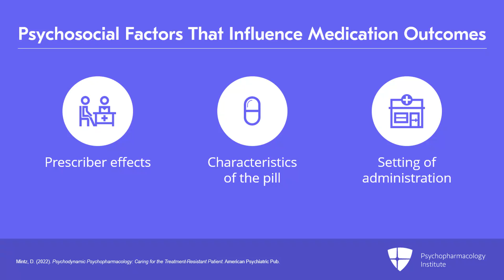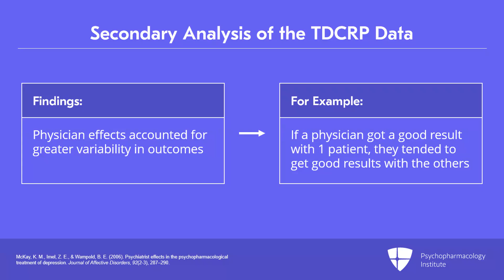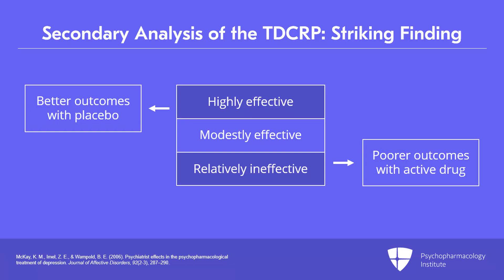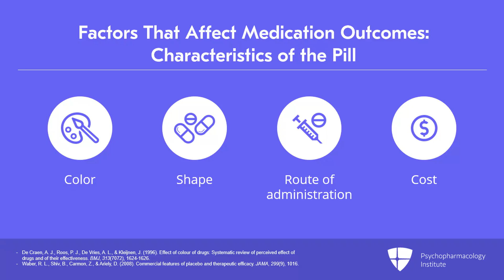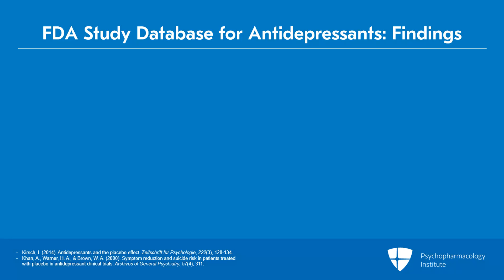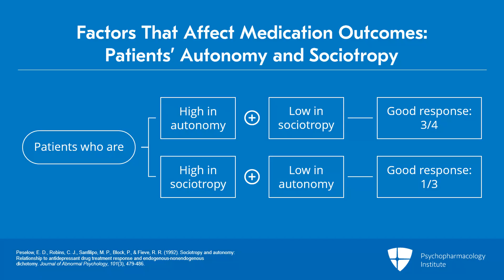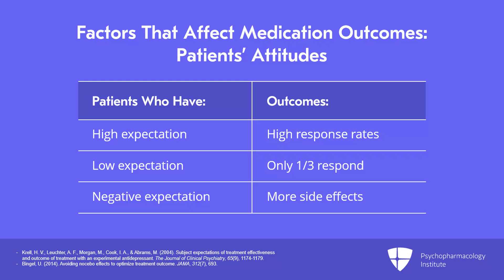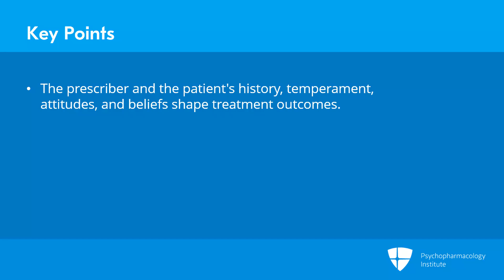Mastering the Art and Science of Psychopharmacotherapy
This presentation delves into the science of the art of psychopharmacotherapy. It begins by exploring psychosocial factors that influence medication outcomes, highlighting how various psychological and social elements can impact the effectiveness of psychiatric medications. Additionally, this video lecture examines the Treatment of Depression Collaborative Research Project (TDCRP), which provides valuable insights into the complexities of treating depression. A significant focus is placed on factors that affect medication outcomes, including the placebo effects, patients' character and temperament, autonomy and sociotropy, theory of illness, and attitudes, emphasizing the importance of individual differences and beliefs in treatment outcomes.

This is an excerpt from a video lecture.